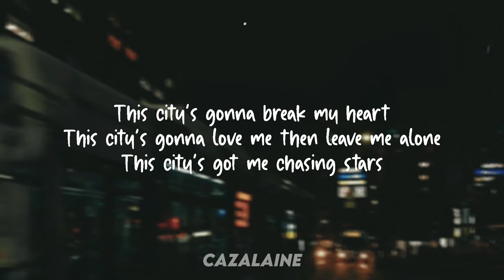This city's gonna break my heart Lyrics